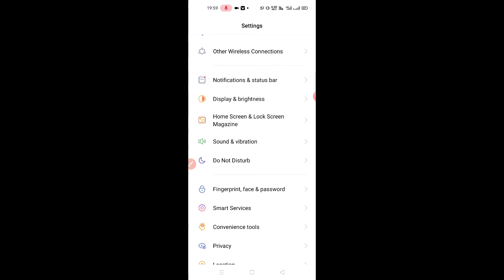how to set vibration mode for ringtone in realme 7 me vibration mode kaisse set kare